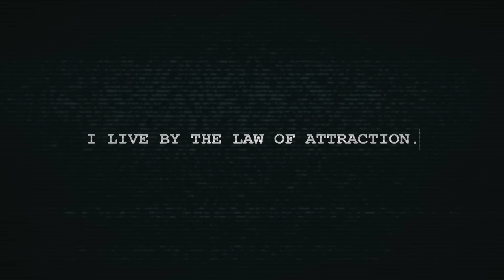Timeflies - Season 1 (Cont.)